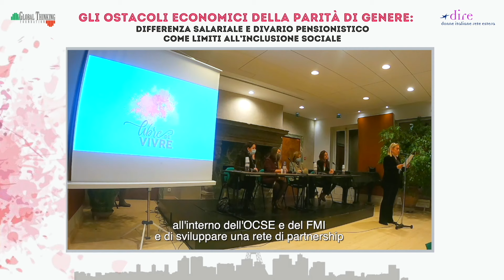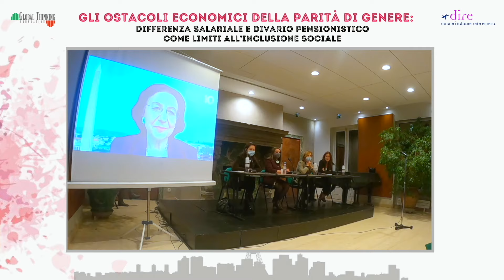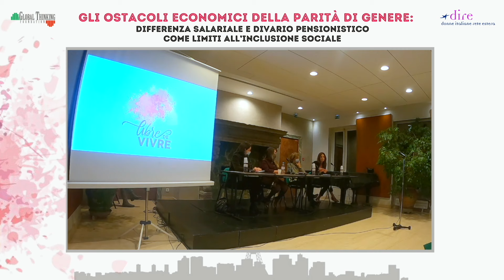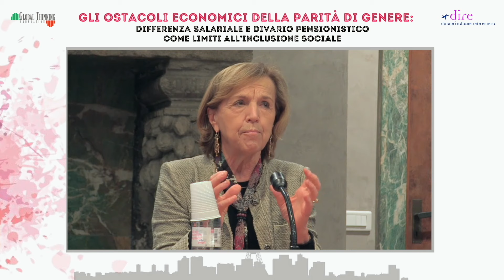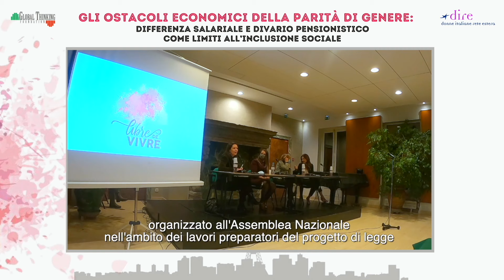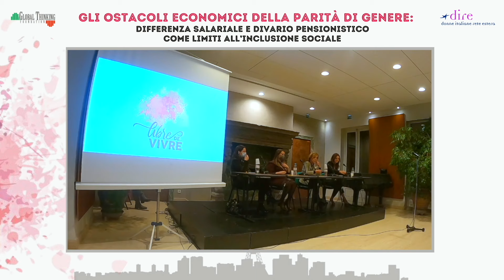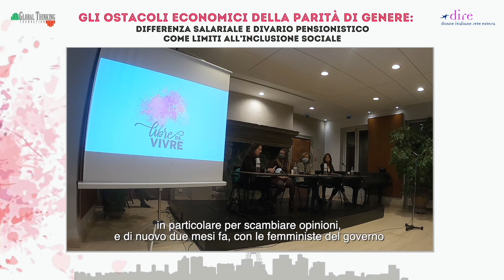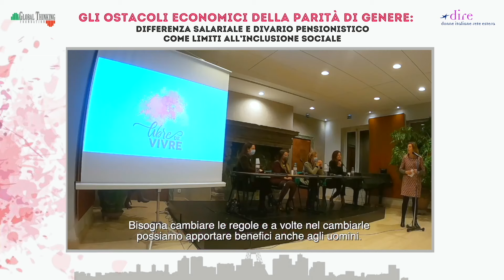Libere di... VIVERE 2021, Parigi | GLI OSTACOLI ECONOMICI DELLA PARITÀ DI GENERE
Libere di... VIVERE - TOUR 2021, Parigi

GLI OSTACOLI ECONOMICI DELLA PARITÀ DI GENERE: DIFFERENZA SALARIALE E DIVARIO PENSIONISTICO COME LIMITI ALL'INCLUSIONE SOCIALE con: